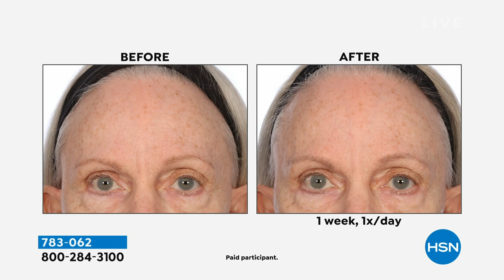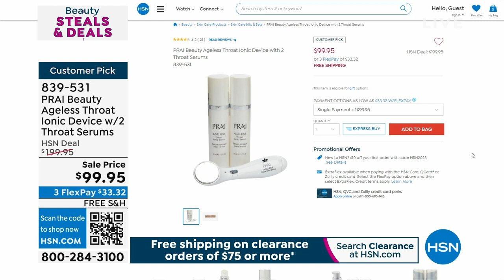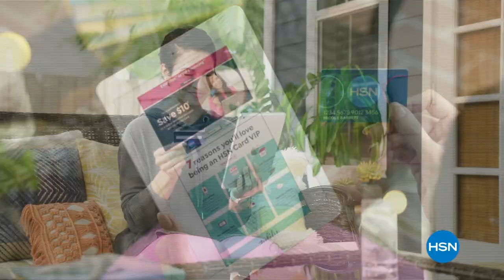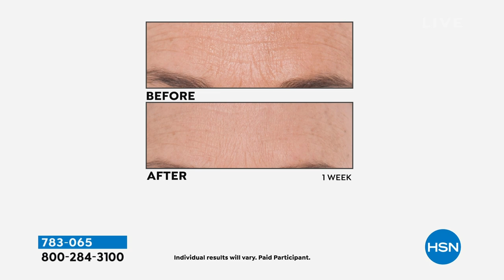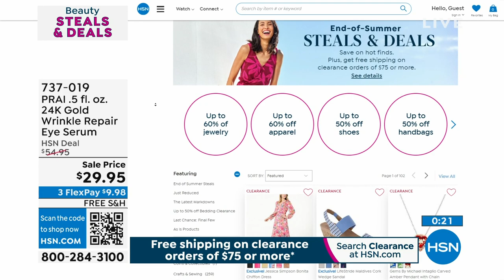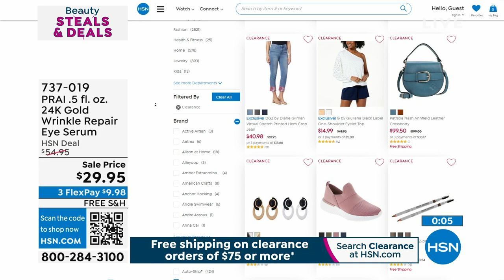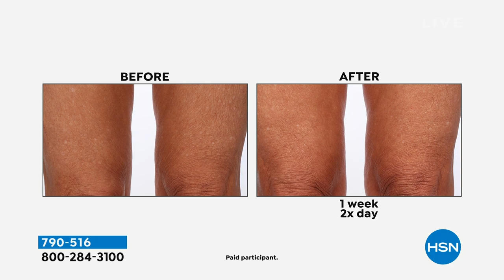HSN | PRAI Beauty Steals & Deals- All On Free Shipping 08.02.2023 - 01 AM